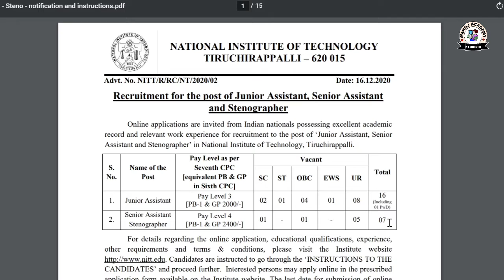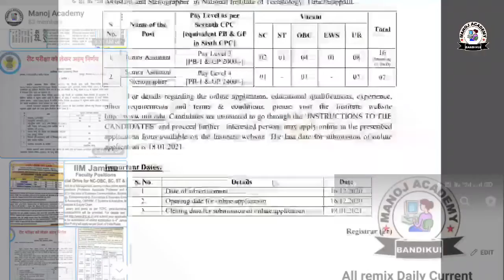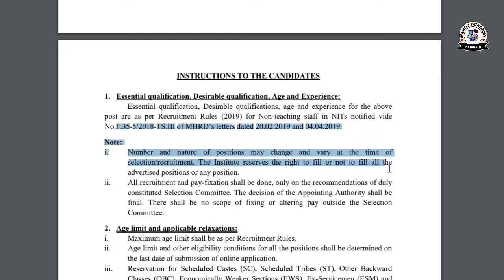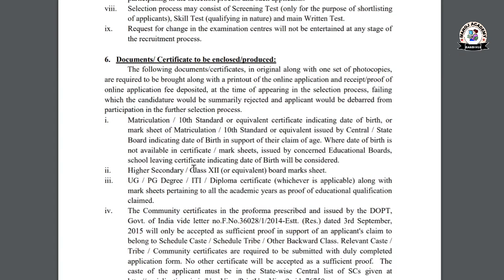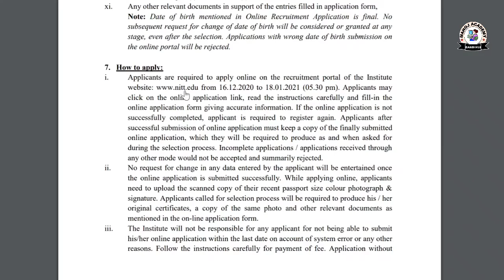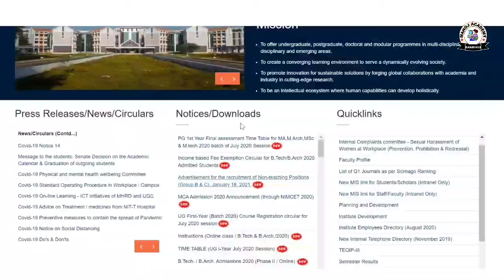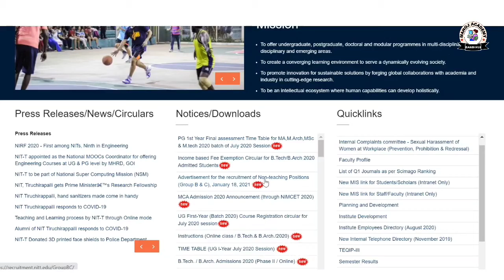NITT RECRUITMENT 2020 | NITT Senior assistant, Junior assistant Junior Accountant vacancy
NBE RECRUITMENT 2020 | NITT Senior assistant, Junior assistant Junior Accountant Stenographer vacancy
Recruitment for the post of Junior Assistant, Senior Assistant
and Stenographer Online applications are invited from Indian nationals possessing excellent academic
record and relevant work experience for recruitment to the post of ‘Junior Assistant, Senior
Assistant and Stenographer’ in National Institute of Technology, Tiruchirappalli.

 My YouTobe channel Manoj Academy link and All Govt. full job details

My instagram link and all govt. Job Notification

JOB DETAILS AVAILABLE ON MY BLOG, PLZ CLICK BLOG LINK BELOW TO SEE THE JOB DETAILS & DOWNLOAD NOTIFICATIONS

1.SENIOR ASSISTANT
2.Senior Assistant
3. Stenographer
NBE Various Post Recruitment 2020 | Junior Assistant & Other Group C Posts | Full Details | Govt Job
video is for education purpose only. copyright disclaimer under section 107 of the copyright act 1976, allowance is made for 'fair use'for purposes such is Criticisms, comment, news reporting, teaching - scholarship and research, fair use is a use permitted by copyright Statute that might Other wise be in fringing No- profit ,education or personal use tips the balance in favour of fair use